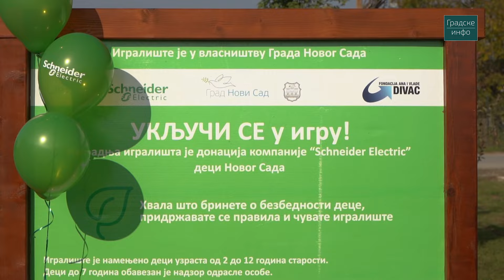Adice - novo igralište | Gradske info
Grad Novi Sad, Fondacija Divac i Šnajder elektrik zajedničkim snagama su opremili dečije igralište na Adicama.